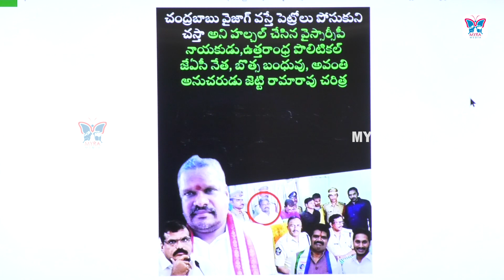Varla Ramaiah Called Minster Botsa As Mad Man | Who Behind The Attacked On Chandrababu At Vizag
Naidu along with his supporters sat on the road outside the airport to protest against the police for not allowing him to go ahead with his visit to the port city and the north coastal region. Naidu was taken into preventive custody at the airport for his 'safety'.

Naidu, who arrived from Vijayawada, was stopped by the protesters after he stepped out of the airport. Naidu was greeted with eggs, tomatoes and chappals at Visakhapatnam airport on Thursday, when he came to the port city to take part in “Praja Chaitanya Yatra," against YSR Congress party government.

Protesting his visit to the port city, the workers of YSR Congress Party (YSRCP) stopped his convoy. Raising slogans of 'Babu go back' and 'Jai Jagan' they lied down on the road to stop the former chief minister.

Police were having a tough time in separating the two groups and prevent a clash. The stand-off continued for nearly five hours. A notice under Section 151 CrPC was served on Naidu and he was taken into preventive custody "because of his safety and security", Visakhapatnam city Commissioner of Police Rajiv Kumar Meena told PTI. The Leader of the Opposition in the state assembly was sent back into the VIP lounge inside the airport here. "He has cooperated with us and agreed to go to the VIP lounge at the airport. Though we initially tried to allow him to go ahead with his planned programme, there were too many numberof protestors and so we decided to take him into preventive custody for his safety," Meena said. At one point, Naidu got down from his vehicle and sat on the road. Some police officers tried to persuade him to go back to Vijayawada. He, however, rejected their suggestion and said he would continue his peaceful protest.

As the situation continued to be tense, police moved to detain Naidu. The TDP chief wanted the police officers to give them in writing as to why they want to arrest him. The officers later gave him in writing that they are arresting him under Section 151 of Criminal Procedure Code.

The police later dropped him at the airport to send him back to either Vijayawada or Hyderabad. Large number of TDP supporters had reached the airport to welcome Naidu, who arrived on his first visit to the port city after it was declared the executive capital by the government last month.

YSRCP workers also gathered there to protest against Naidu's visit. Holding black flags, they were raising slogans of 'Babu go back'. YSRCP leaders said the former chief minister had no moral right to visit Visakhapatnam after opposing it as the executive capital. Naidu is leading the movement to demand that Amaravati be retained as the only state capital.

There was huge mobilization of police personnel outside the airport to prevent clash between the two groups. Police have denied permission to the TDP chief for taking out a rally from the airport to Pendurthy.

Naidu, however, had vowed to go ahead with his two-day visit to north Andhra region. While heading for Vizianagaram district, he is scheduled to stop at Pendurthy to meet the people, whose lands were being acquired by the government for housing for poor scheme. The state Assembly last month passed two Bills for decentralization of state capital. Visakhapatnam and Kurnool will be developed as the two other capitals in addition to Amaravati.

Visakhapatnam will be developed as the executive capital while Kurnool will be developed as judicial capital. The state Assembly will continue to function in Amaravati.